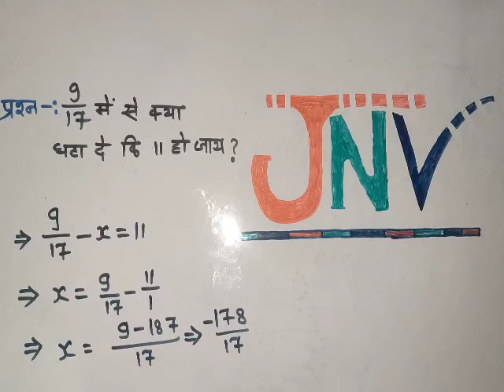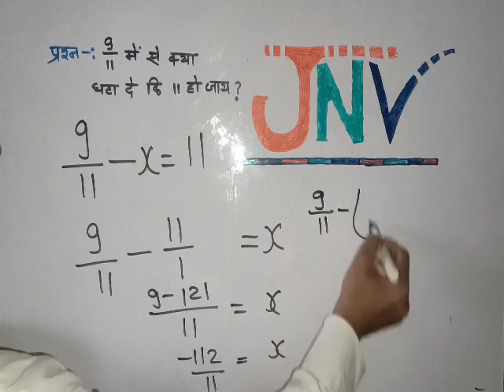नवोदय विद्यालय के बच्चों के लिए(3)